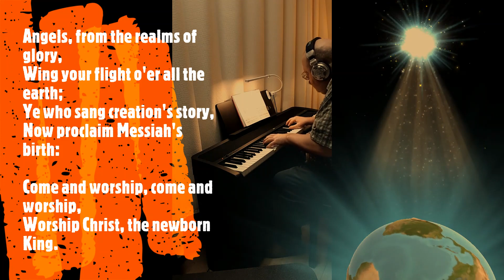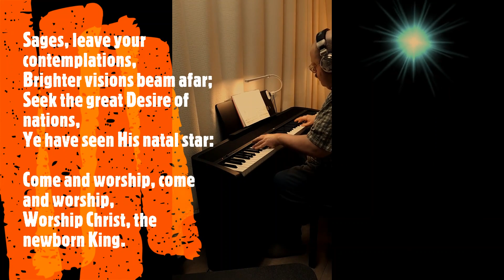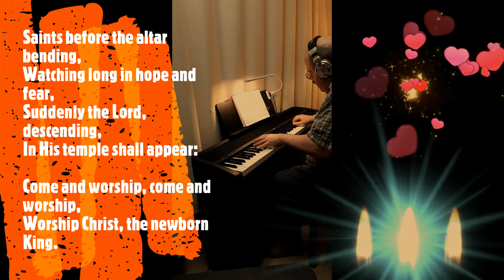ANGELS FROM THE REALMS OF GLORY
Words: James Montgomery (1816)
May be used without charge for devotional purposes.